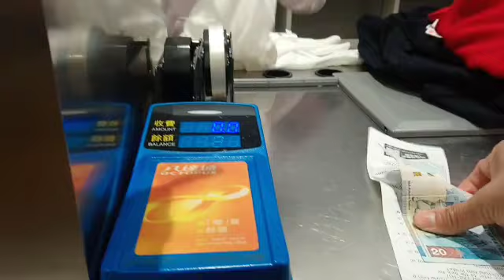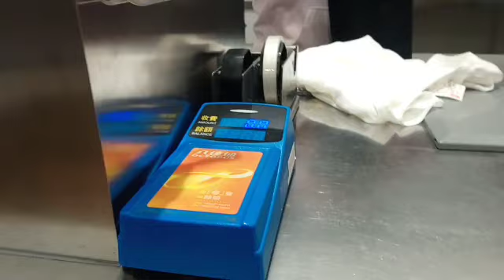Title Shopping time UNQ HONGKONG